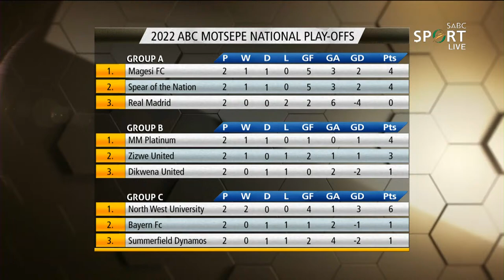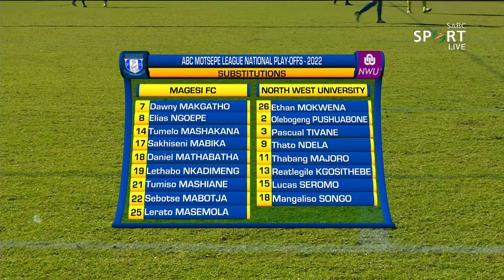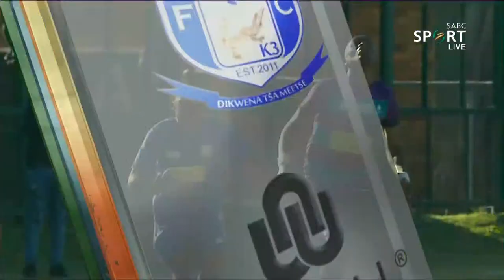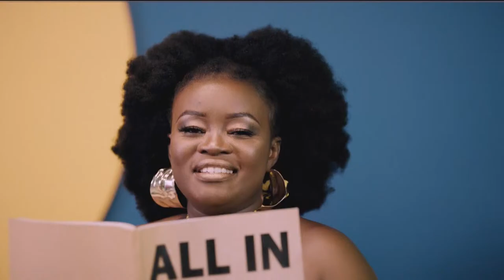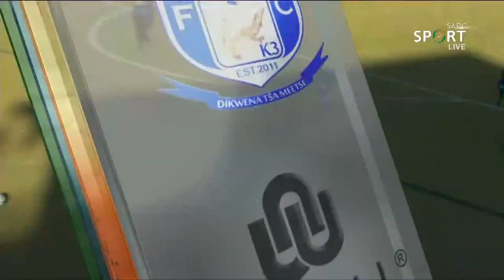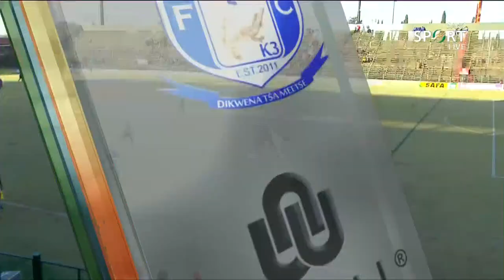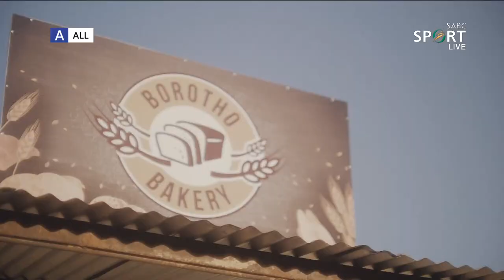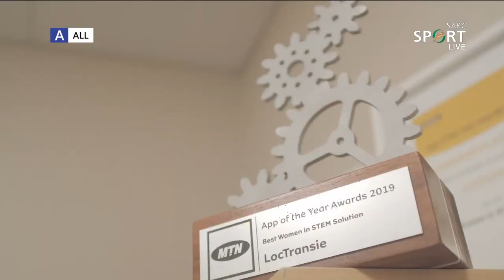ABC Motsepe League Playoffs Semi-Final | Magesi FC 🆚 North West University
Magesi FC (LP) 🆚 North West University (NW)